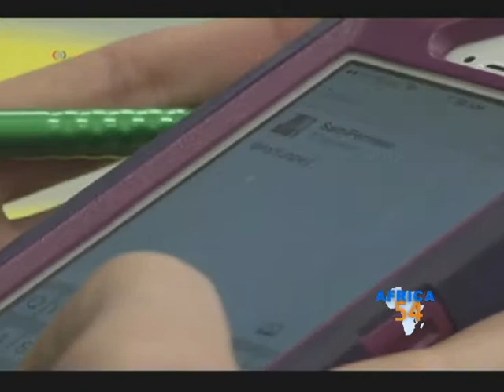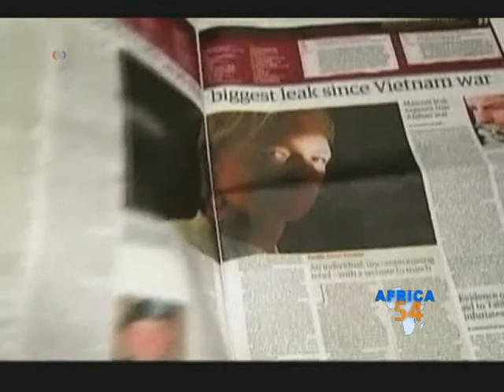World Press Freedom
A new Reporters Without Borders World Press Freedom Index cites hotspots in the Middle East, Africa and Asia as being among the worst offenders of press freedom.  The journalism rights group also says there has been a significant decline in press freedom in the United States.  VOA's Pam Dockins reports.